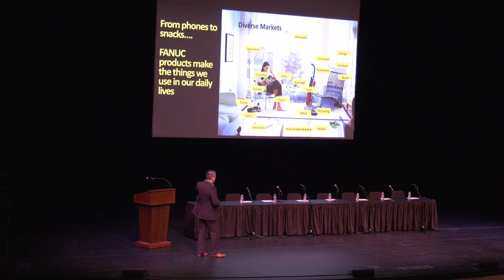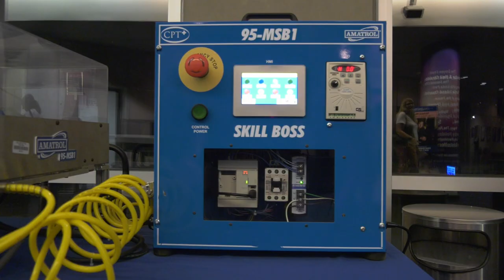Manufacturing Day At College of the Canyons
Manufacturing Day took off with a blast here at College of the Canyons. Evan Evora talks more about how it has helped students with their future careers.